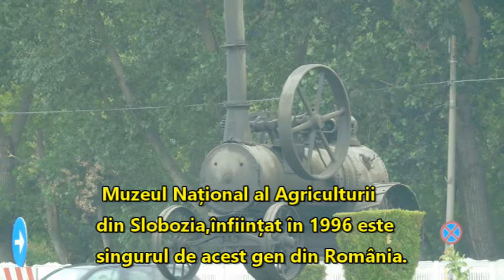unicat în România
în Slobozia